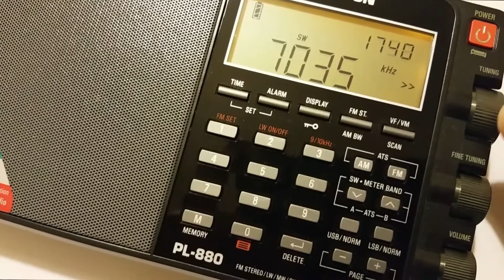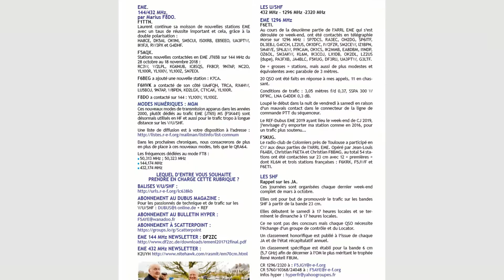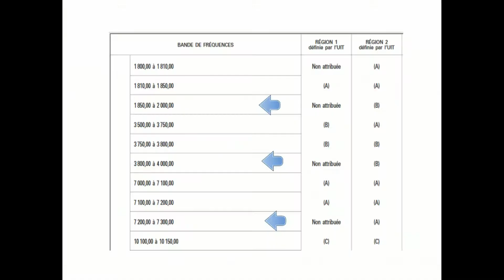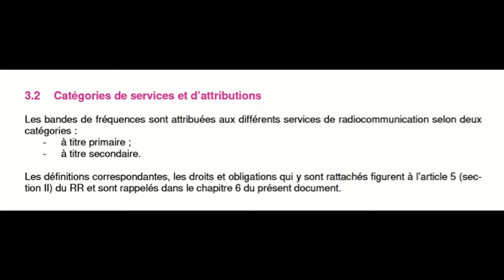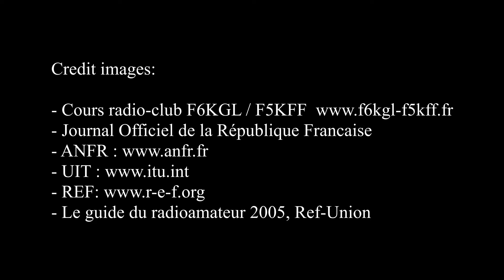Formation radioamateur - Les bandes de fréquences - Complément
Préparation à l'examen radioamateur :  Les bandes de fréquences (complément)

Cette vidéo vient en complément de la leçon principale ci-dessous portant sur l'étude des bandes de fréquences attribuées aux radioamateurs:

Dans cette vidéo:
00:06  Comment apprendre
00:38  Écouter
00:54  Les plans de bande
02:14  Le statut des bandes radioamateur
02:37  Le RR (Règlement des radiocommunications de l'UIT) et le TNTBF (Tableau National de Répartition des Bandes de Fréquences)

[sous-titres Français et Anglais disponible]

--- A Propos ---